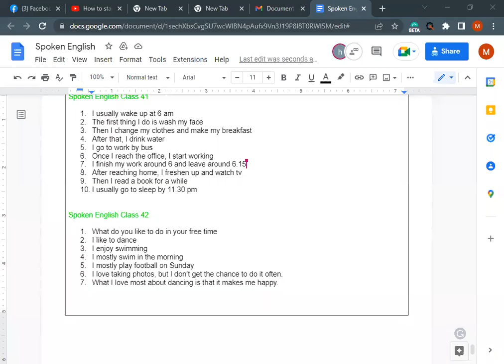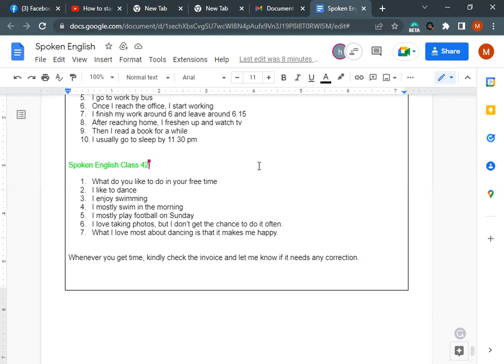How to start spoken English course for beginners Full course 1 to 80 classes (class 42)